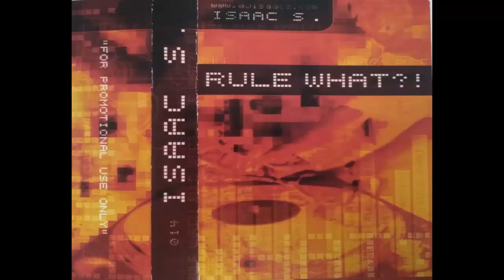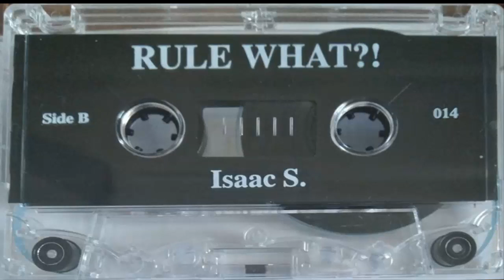Isaac S. - Rule What?!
I don't know where this guy is from or what year this tape is from but I do know its a really cool mix. This one is unique blend that kicks off with some upbeat latin/disco house then morphs into funky tech-house and progressive house, with a heavy tribal vibe thruought the mix. I hope to hear more from Isaac S. in the future if its anything like this. In the meantime you can find similar mixes on my channel from DJs like Jeno, Graeme, Carlos, Mr. Anand, Jason Blakemore and others